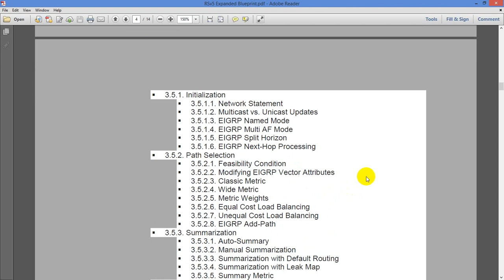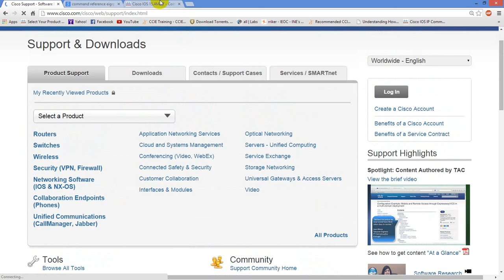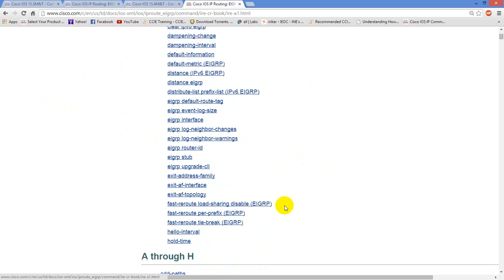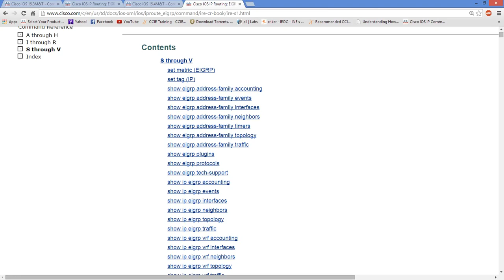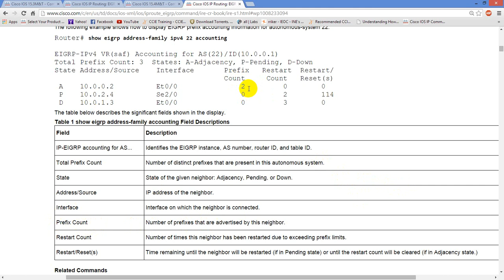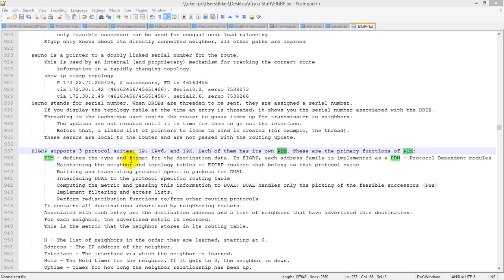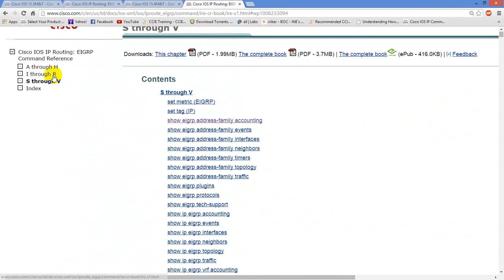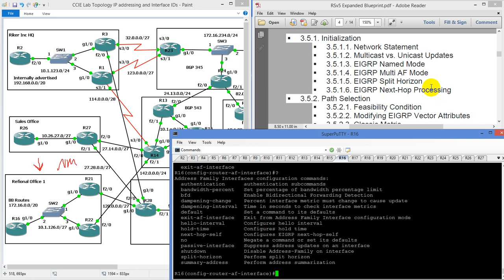CCIE Labs EIGRP Named mode, network statement, mcast and unicast updates, multi AF mode, split hor